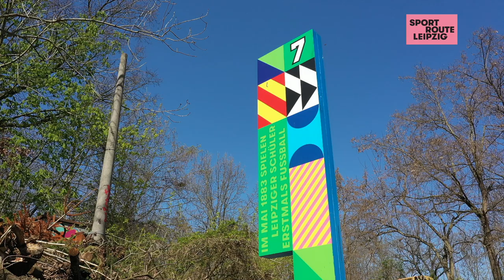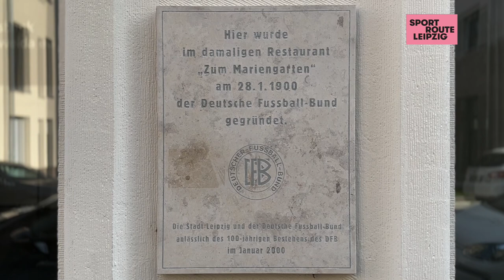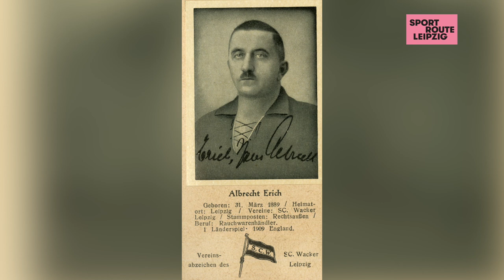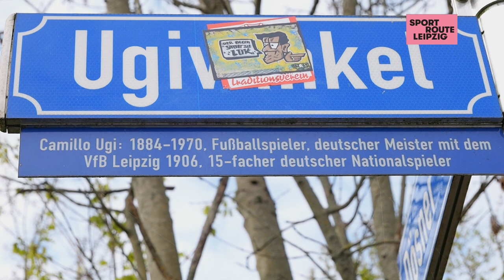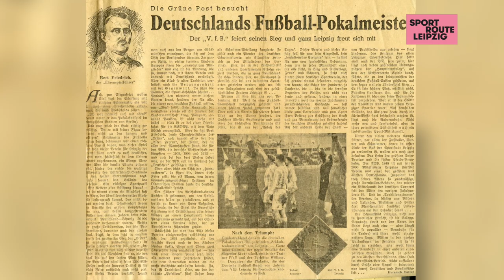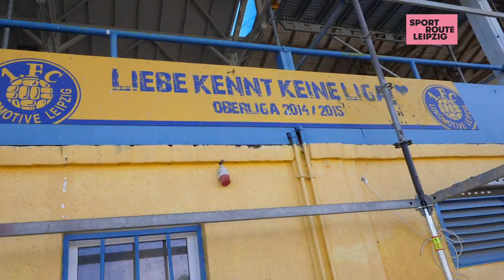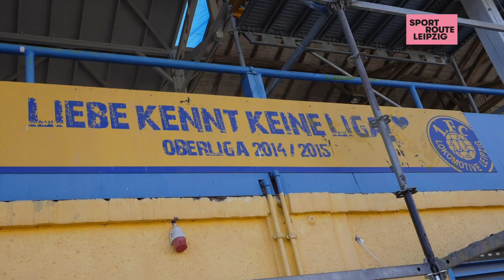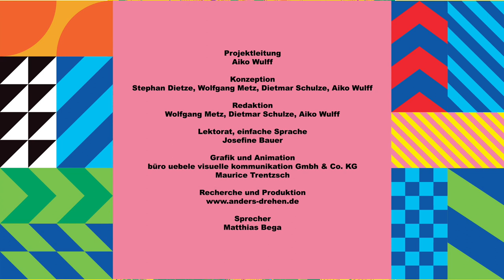Sportroute Leipzig: Fußball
Station Nr. 7 sind die ehemaligen Bauernwiesen an der Fockestraße.

Im Juni 1883 spielten Leipziger Schüler erstmals Fußball. Begeistert vom neuen Turnspiel gründeten sie die „Spielvereinigung“ im Allgemeinen Turnverein zu Leipzig. Gespielt wurde auf den Bauernwiesen in Connewitz.

Eine rasante Entwicklung Leipzigs zur Fußballhochburg begann. Neben den Turner-Fußballern traten in den 1890er Jahren auch lokale Clubs auf den Plan, wie FC Lipsia, Leipziger Ballspiel-Club, FC Wacker und VfB Leipzig. Alle waren im deutschen Fußballgeschehen tonangebend. Hiesige Akteure organisierten in Leipzig die Gründung des Deutschen Fußball-Bundes (DFB) am 28. Januar 1900. Der VfB Leipzig holte 1903, 1906 und 1913 den DFB-Meistertitel und gewann 1936 den deutschen Vereinspokal.

Nach 1945 wurde Leipzig zu einem Zentrum des DDR-Fußballs. Aushängeschilder, Doppelspitze und Dauerkontrahenten wurden die BSG Chemie Leipzig und der 1. FC Lok Leipzig. Lok krönte seine internationale Karriere mit dem Europacupfinale 1987. Der Club benannte sich 1991 um und stieg 1993 für eine Saison in die Fußball-Bundesliga auf. Das gelang 2016 auch RB Leipzig e.V., der sich 2017 für die UEFA-Champions League qualifizierte.

Fußball ist mit über 10.000 Vereinsmitgliedern, darunter Frauen und Mädchen, beliebteste Sportart in Leipzig.